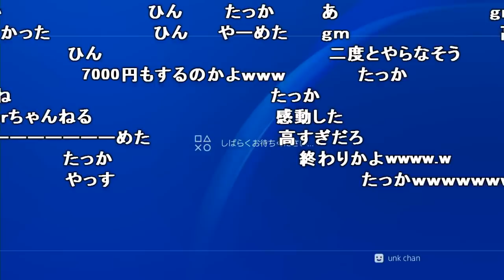【神回】100分間かけて木を1本売る男【2017/11/01】